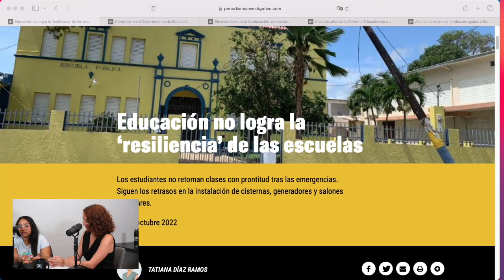Conversatorio: JóvenesUniformeCompleto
Los estudiantes del sistema público de enseñanza tienen algo que decir. Las imágenes de los planteles escolares del país que tomaron y publicaron en sus redes sociales a modo de denuncia provocaron una conversación importante sobre el estado de las escuelas públicas de Puerto Rico.

No se trata de un problema de dinero.

Los periodistas de la Unidad de Educación del Centro de Periodismo Investigativo, Tatiana Díaz Ramos y José Manuel Encarnación, se sientan a hablar con una representación del estudiantado del país para escuchar de primera mano sus experiencias y propuestas.